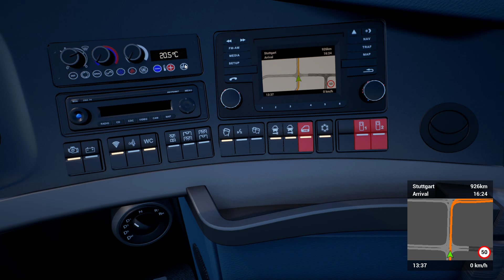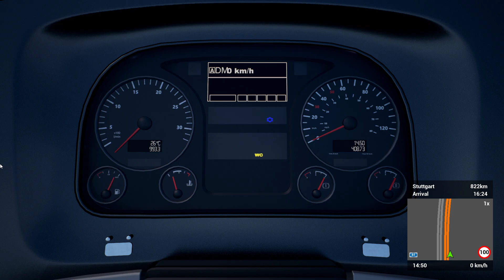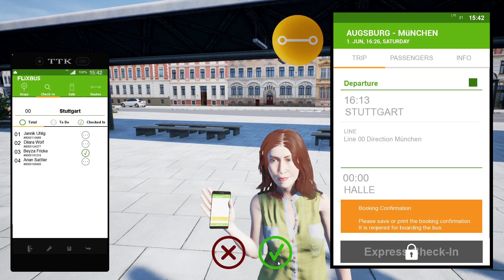Skip The First 5.5 Minutes or the Whole Video • Fernbus • GTX 1650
Donate, If You're Impressed By or Want To Appreciate My Gameplay Efforts.

PC Specifications:
• Lenovo 81Y4019GIN IdeaPad Gaming 3 15IMH05 Laptop
• Intel Core i7-10750H Processor CPU @ 2.60GHz
• GeForce GTX 1650 4GB
• RAM 8GB DDR4 2933 (Single Channel)
• 512GB PCIeNVMe

                                               ツ